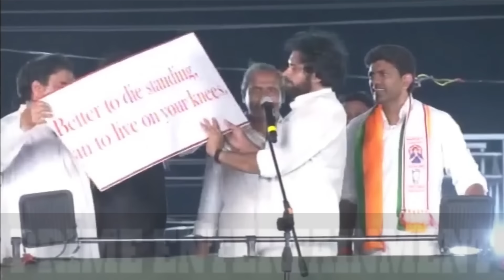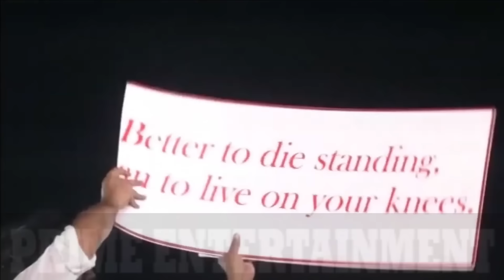చిరంజీవి పిలిచి 5 కోట్లు ఇచ్చాడు👏 రామ్ చరణ్ తో ఒక్కటే మాట చెప్పాడు Pawan Kalyan About Chiranjeevi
చిరంజీవి పిలిచి 5 కోట్లు ఇచ్చాడు👏 రామ్ చరణ్ తో ఒక్కటే మాట చెప్పాడు Pawan Kalyan About Chiranjeevi and Ram Charan